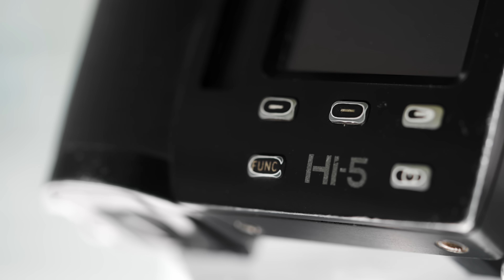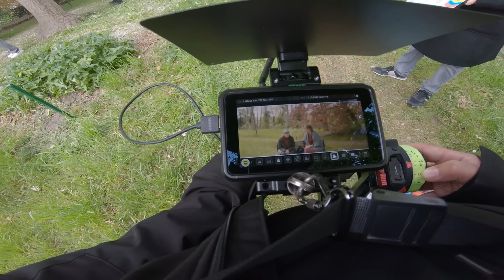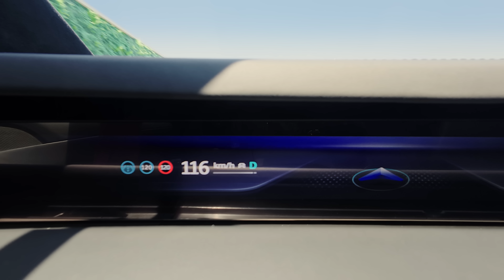这个旋钮，为什么卖15万？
很多精彩镜头的背后都藏着同一位功臣——无线跟焦器，而这东西的价格甚至比一些电影机还高，为什么它会这么贵？焦点在影视制作中究竟有多重要？这一次我们一起揭开焦点的秘密！如果你喜欢这期节目，请多多支持我们，并把视频分享给你的朋友们一起看看～